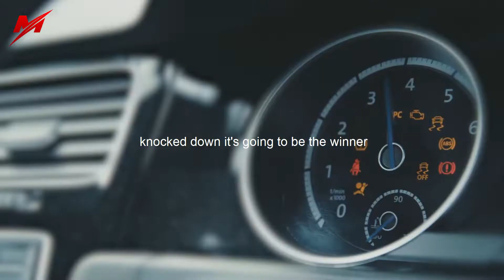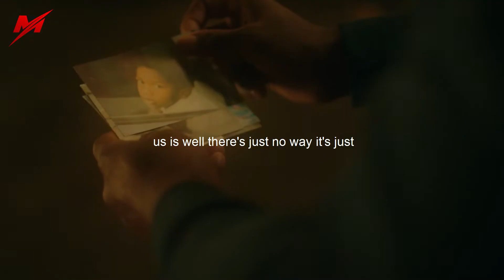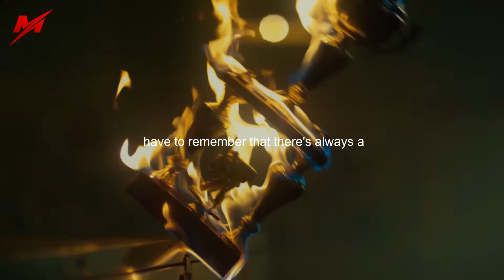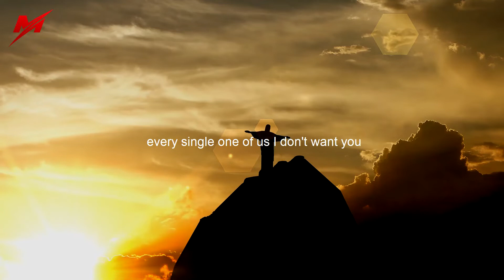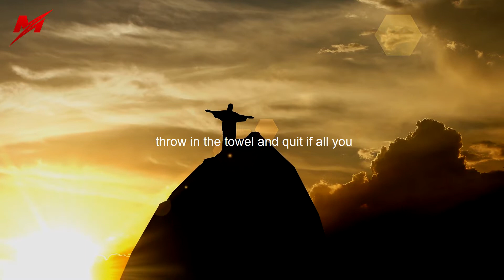NEVER QUIT - Powerful Motivational Speech 2022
"Quitting is not an option" - this is a quote from the movie 'The Wolf of Wall Street', and it's what all people should believe. This video reveals the importance of perseverance, and how that attitude can help you achieve success in your own life. Never Quit !

Speakers:
John Hagee
Joyce Meyer
Joel Osteen

⭐Books about Personal Development

Footage licensed through Videoblocks, Videohive, Pexels, Pixabay, Unsplash, Freepik

1) This video has no negative impact on the original works
2) This video is also for teaching purposes.
3) It is transformative in nature.

Motivision does not own the rights to these audio voice over.